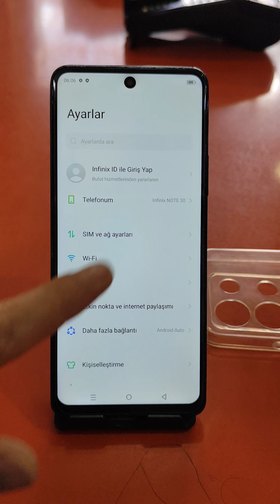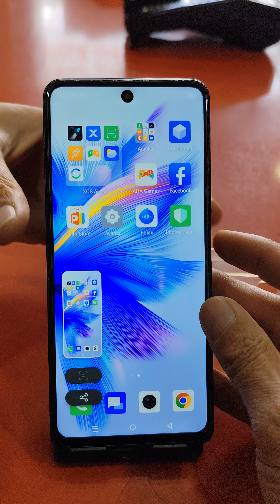İnfinix Note 30 ekran görüntüsü nasıl çekilir, nasıl alınır📲 ScreenShort SS alma.